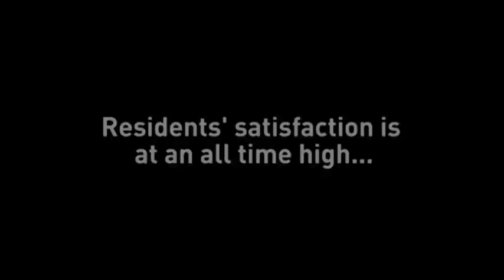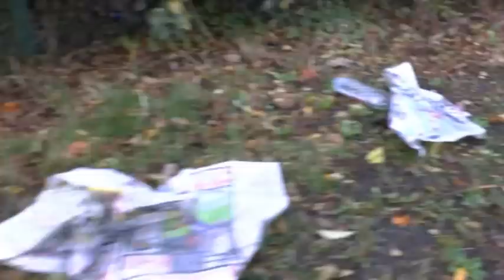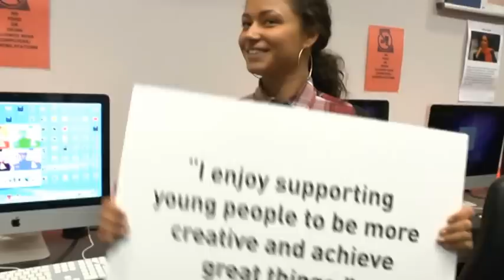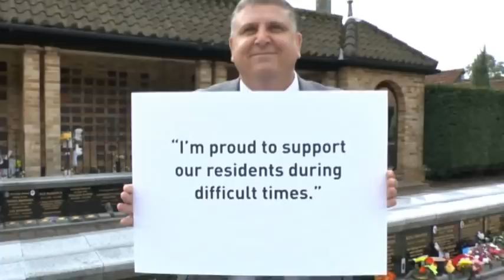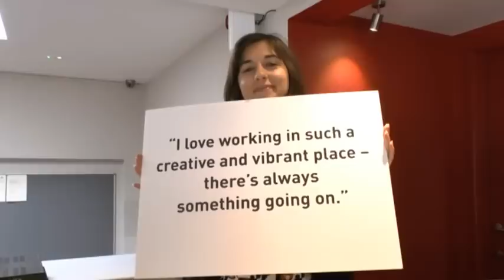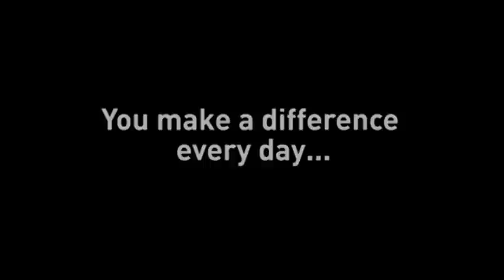Working for Hillingdon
Staff at Hillingdon Council highlight their successes and how they're working to improve services for the local community. Find out more about working for Hillingdon